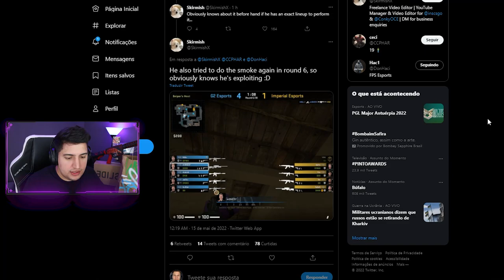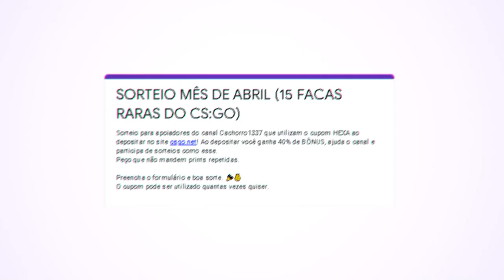m0NESY abusa de BUG MUITO GRAVE & pode ser banido do MAJOR PGL 2022? (Imperial foi prejudicada)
Nesse vídeo comento sobre o bug que o jogador m0nesy, da G2 se beneficiou durante algumas partidas no Major Antwerp 2022